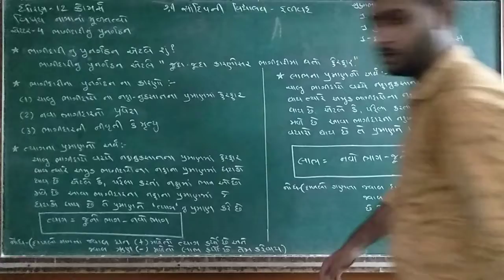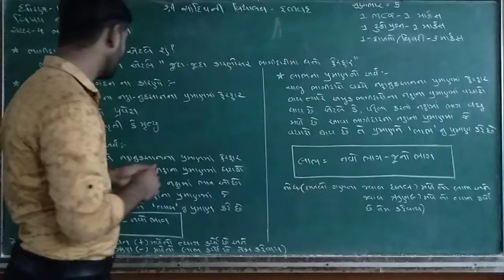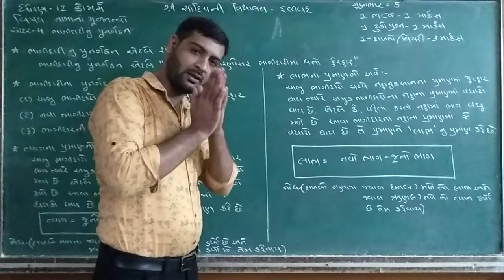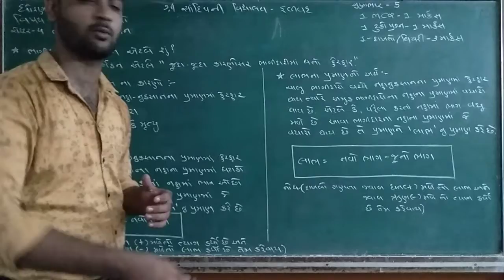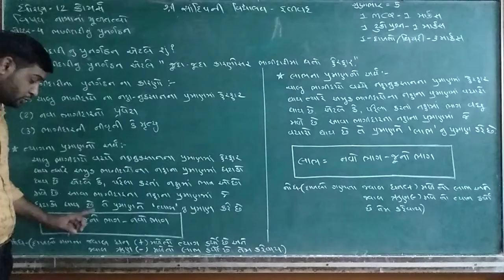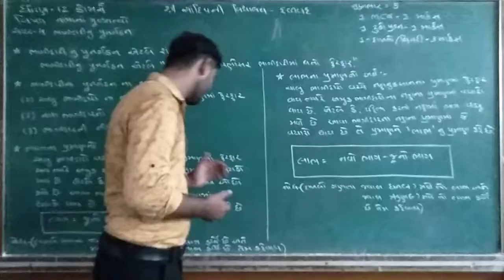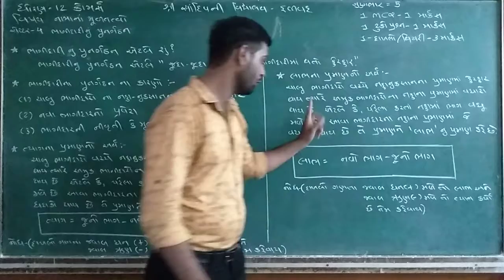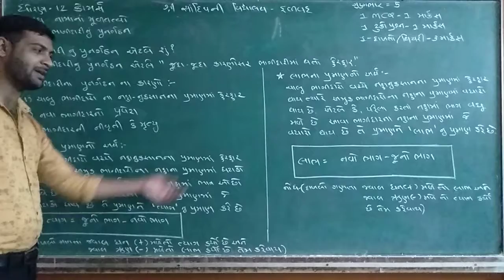Std:12 ACCOUNT CH.- 4 (PART 1)